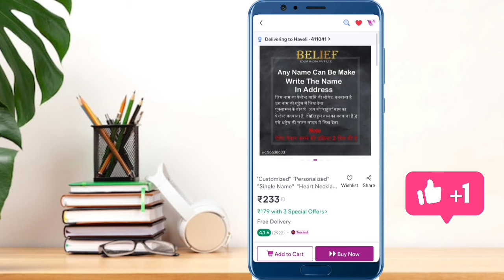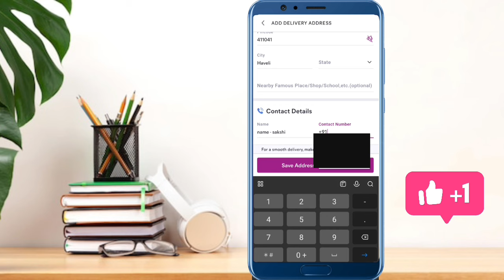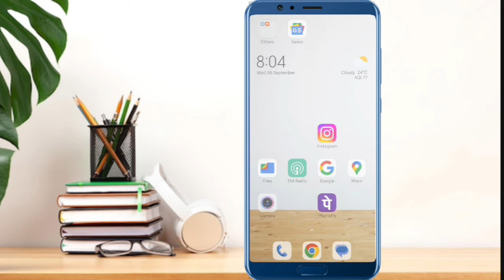How To Order Customized Name Pendent From Meesho / Name Pendent Kaise Order Kare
Looking to personalize your style with a beautiful name pendant? In this tutorial, we'll walk you through the easy process of downloading a customized name pendant from the Meesho app. Meesho offers a wide range of options to create your own unique piece of jewelry.

🔹 Learn how to access the Meesho app on your device. 🔹 Navigate through the app's user-friendly interface. 🔹 Discover the 'Name Pendant' category and explore design choices. 🔹 Customize your name pendant with your preferred style, font, and materials. 🔹 Add the pendant to your cart and proceed with the checkout process. 🔹 We'll also share tips on selecting the perfect chain length.

Whether you're treating yourself or searching for a thoughtful gift, this video will make the ordering process a breeze. Don't miss out on having your very own customized name pendant – watch now and get started on your personalized jewelry journey!

Musician:Marphologiya